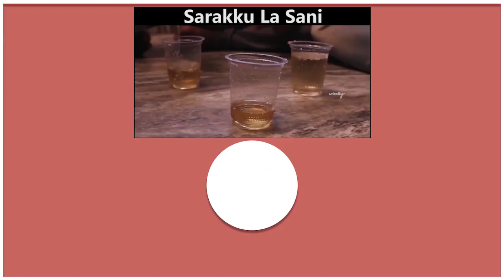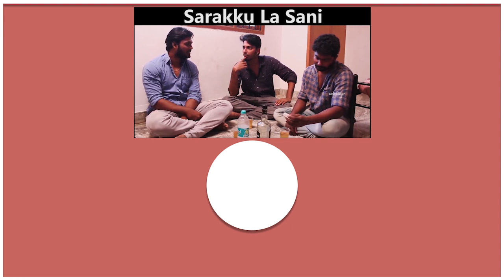Varalakshmi sarathkumar stunning workout video at her home | Latest cinema News